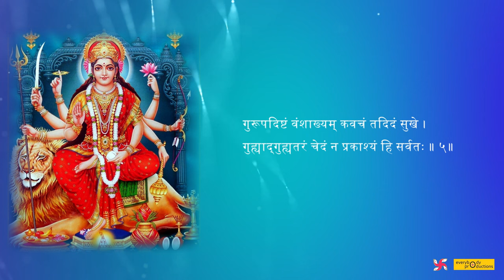Vansh Vridhi Durga Kavach : वंशवृद्धि श्रीदुर्गा कवच : Santan Prapti Mantra Kavach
Embark on a spiritual journey with our profound video, "Vansh Vridhi Durga Kavach: वंशवृद्धि श्रीदुर्गा कवच: Santan Prapti Mantra Kavach." This mesmerizing presentation encapsulates the sacred essence of Durga Kavach, a powerful armor dedicated to Goddess Durga, renowned for granting blessings of lineage growth and fertility.

In the realm of Hindu spirituality, Goddess Durga is revered as the embodiment of divine energy and the protector of devotees. The "Vansh Vridhi Durga Kavach" is specifically known for its potential to bestow the gift of progeny and the growth of one's family lineage.

Our video offers you a spiritual journey filled with devotion and hope. Chanting the Santan Prapti Mantra Kavach in the form of Durga Kavach is believed to bring the blessings of fertility and the expansion of one's family tree. Whether you are seeking the joy of parenthood or the growth of your family's legacy, this mantra can be your guiding light.

Join us in this sacred voyage as we delve into the "Vansh Vridhi Durga Kavach." Let the divine vibrations of this mantra envelop your soul, instilling faith and hope in your heart. Experience the profound impact of this practice and invite the blessings of Goddess Durga into your life. Start your journey towards lineage growth and fertility today!

Few of Our Top Bhajans on Bhakti Bhajan Mantra

B G MUSIC                          pramod singh
AUDIO EDITOR                    rajesh singh
VIDEO EDITOR                    mahesh labde